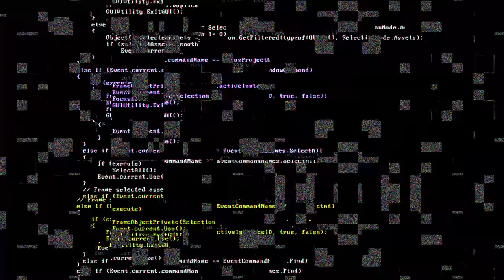Video Background Stock Footage Free ( Glitch, VHS noise, no signal, VCR cassette )